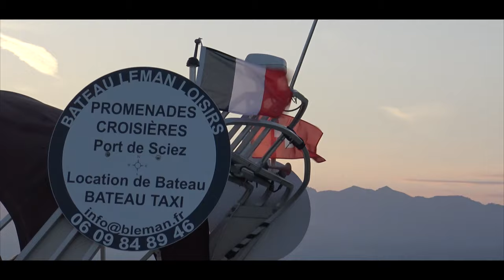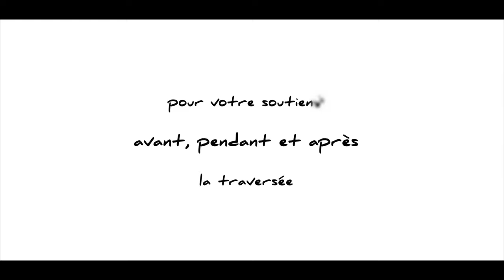La Traversée pour l'espoir — Lausanne / Thonon (Lac Léman) | Jour J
Samedi 10 Septembre 2016, Laurent et Boris ont traversé le Lac Léman à la nage dans sa plus grande largeur. Départ de Lausanne (Vaud, Suisse) et arrivée à Thonon-les-Bains (Haute-Savoie, France).

Vidéo réalisée pour l'association "LA TRAVERSEE POUR L'ESPOIR" - Je nage contre la sclérose en plaques. Voilà la raison d'être de ce groupe destiné à soutenir Laurent dans son défi de traversée du lac Léman.

Soundtracks :
- "Funny instrumental music" by Blanket Barricade
- "On and On" by Nicolai Heidlas
- "Where Do We Go From Here?" by Charles Bradley
- "Swucca Chust" by Gramatik
- "Unknow" by In Bloom